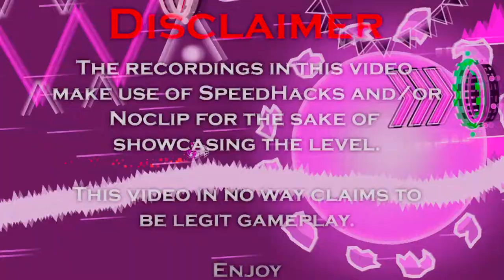HYPERNOVA | NEW EXTREME DEMON | Preview 2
Give a like for the preview 3 ;  )